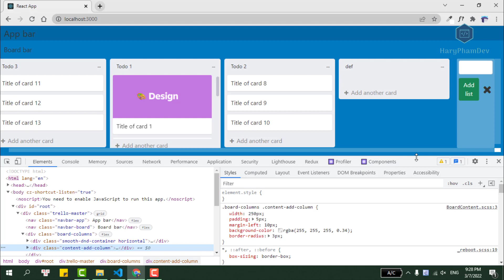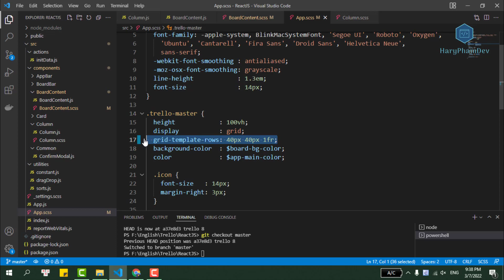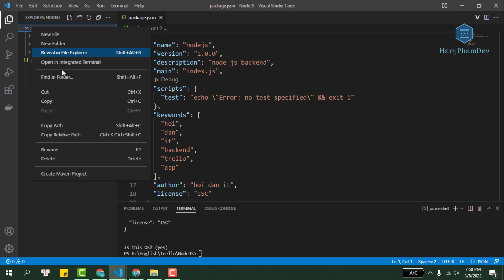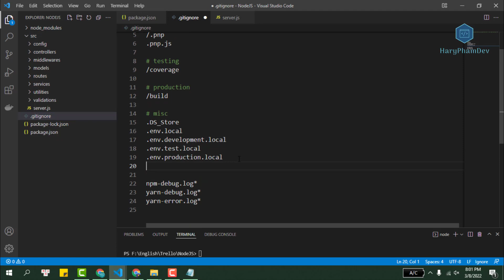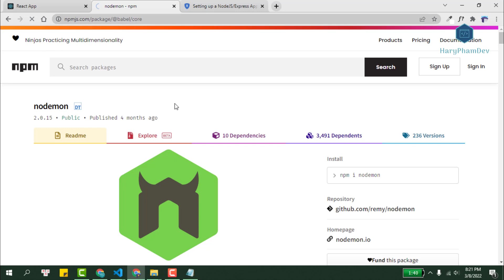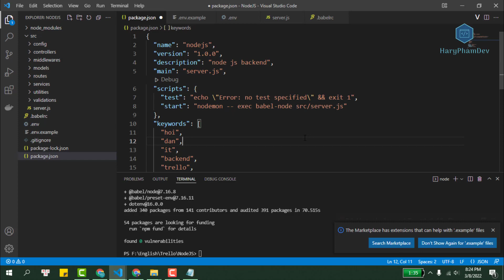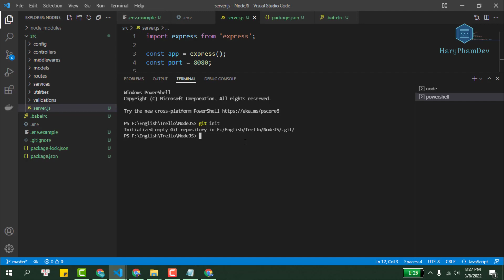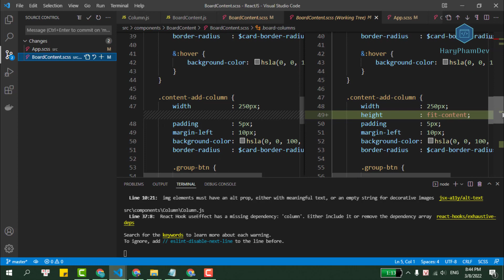#10 "Hi World" with Node.JS | BUILD TRELLO FROM SCRATCH FOR BEGINNERS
In this video, we're gonna create a node.js server from scratch. write the "hello world" with Node.js

👀 About this project - Building a Trello App from scratch with MERN stack for beginners:
👉 Frontend:
- React.JS for building UI
- SASS/SCSS to write CSS code
- Redux to manage React's state
- Hook to write React Component

👉 Backend:
- Node.JS platform (environment)
- Express Framework
- MongoDB to store data